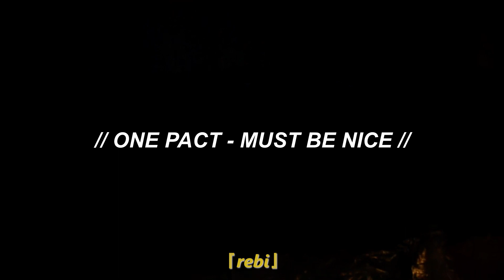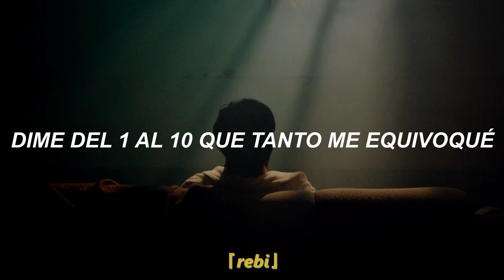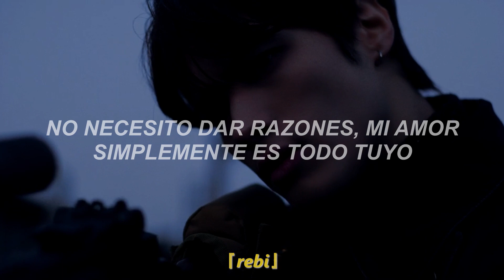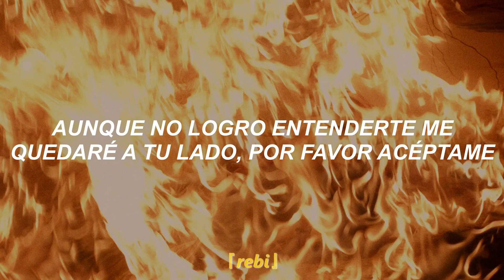One Pact (원팩트) - Must be nice『sub español』| MV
Bienvenidos de vuelta a mi canal~~
No sabía que esperar del debut, pero se mandaron un temazo definitivamente.